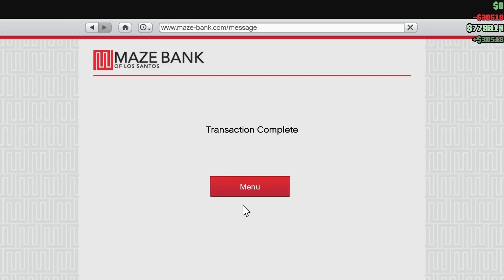» GTA V « - Heist 3, Rotor Rocky Selbstmörder Humane Labs [4/4] [60FPS]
► Heists taktische Raubzüge in GTA V

Omg omg omg es ist endlich daaaa!